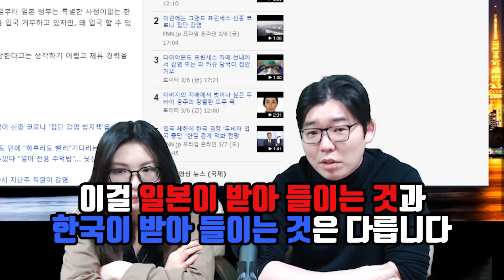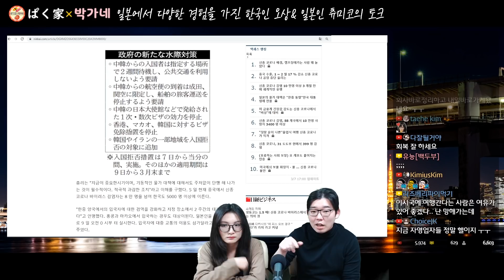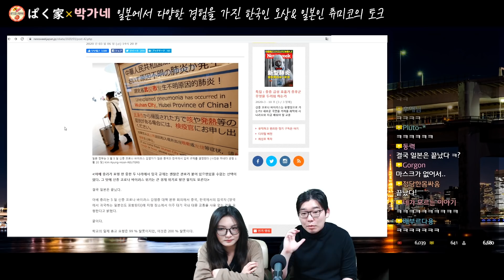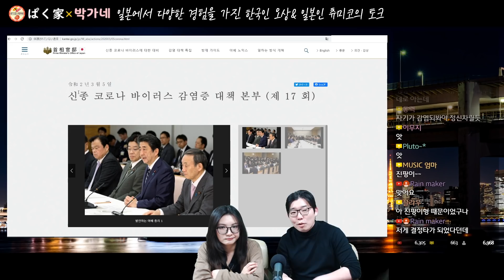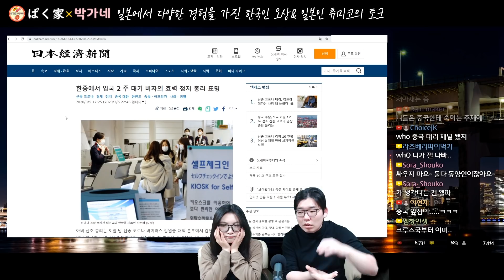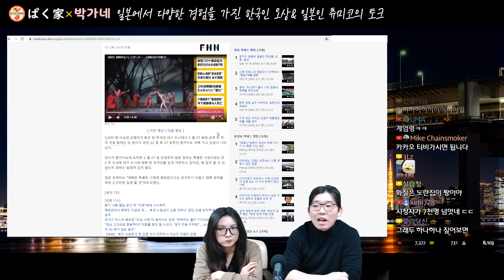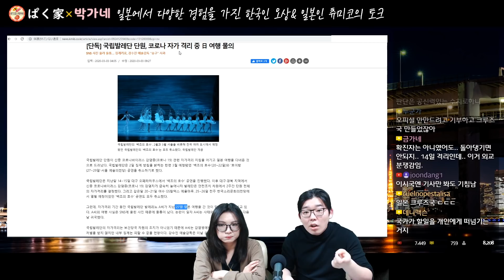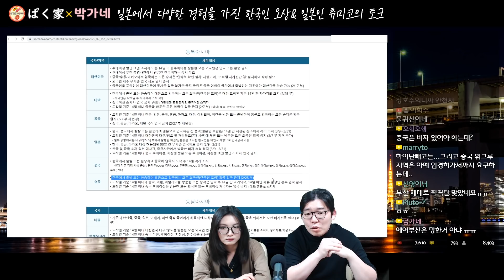한일 양국의 비자정지 사태에 대해서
◆Info◆

매주 월,수,토,일에 라이브 방송도 하고 있습니다.

1：1 카톡 메세지⇒ kakaoTV or 카톡에서 "박가네"를 검색→ 플러스 친구 등록!

◆자기 소개◆

ぱく家(박가네)︰日本の情報(일본 정보), 日韓夫婦(한일부부)

・오상：한국인, 일본거주 15년이상, 전 회사원, 일본어 네이티브 수준
・츄미코：일본인, 전 스튜어디스, 한국어 공부중

parkgane84@지메일(Gメール).com

◆후원하기◆

위의 링크에서 플러스친구을 등록하시고
저희에게 카톡을 보내주시면 사서함 주소를 알려 드리겠습니다.